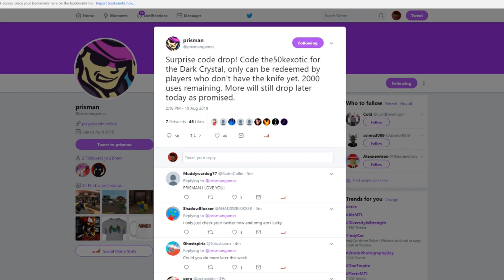CLAIMING THE DARK CRYSTAL KNIFE IN ROBLOX ASSASSIN! *FREAK OUT*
Yo, what is up guys?! Today as you see here, we are playing some more Assassin! In this video, I show you guys me claiming the Dark Crystal knife in Assassin! Hope you guys enjoy me claiming this code knife!